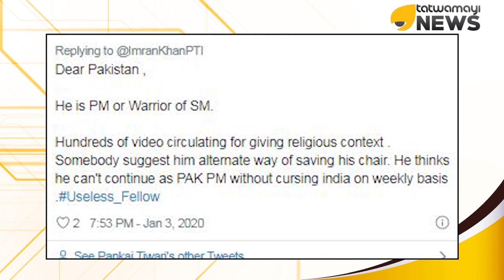ഇമ്രാൻ ഖാന്‍റെ നുണക്കഥ സോഷ്യൽ മീഡിയ പൊളിച്ചടുക്കി..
ഇമ്രാൻ ഖാന്‍റെ നുണക്കഥ സോഷ്യൽ മീഡിയ പൊളിച്ചടുക്കി.. പാക് പ്രധാനമന്ത്രി ഇന്ത്യയിലേതെന്ന പേരില്‍ പ്രചരിപ്പിച്ച വീഡിയോ വ്യാജമാണെന്ന് തെളിയിച്ച് സോഷ്യല്‍ മീഡിയ.. ഉത്തര്‍പ്രദേശില്‍ ഇന്ത്യന്‍ പോലീസ് മുസ്ലീംഗളെ വംശഹത്യ നടത്തുന്നു എന്ന പേരിലാണ് ഇമ്രാന്‍ ഖാന്‍ വ്യാജ വീഡിയോ ട്വിറ്ററിലൂടെ പങ്കുവെച്ചത്...